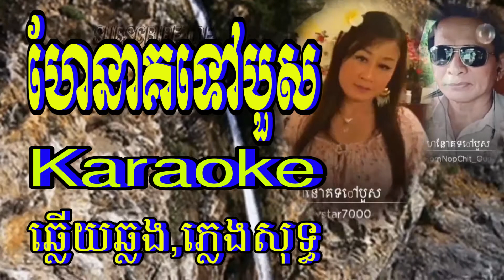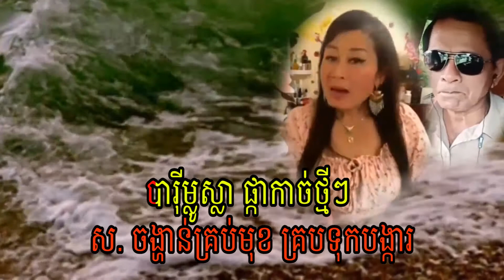ហែនាគទៅបួស Karaoke ឆ្លើយឆ្លង ភ្លេងសុទ្ធ